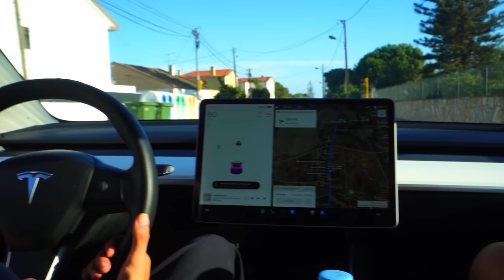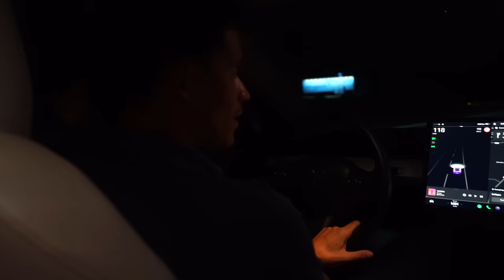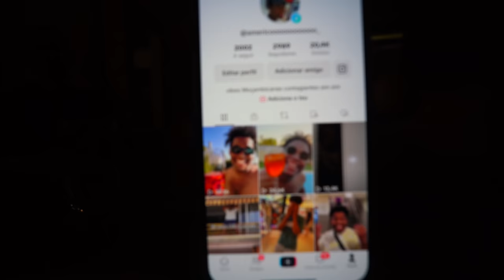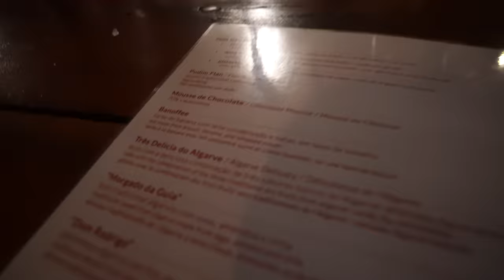Fizemos no Tesla...